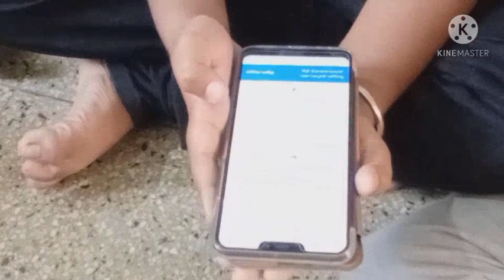Fun overloaded | Atrocities with google அக்கா !😅😂| stress buster | enjoy 😀😄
Its a stress buster video ...all will love it 😀

Talk with google assistant by my students ...